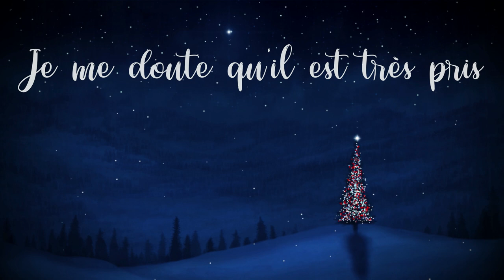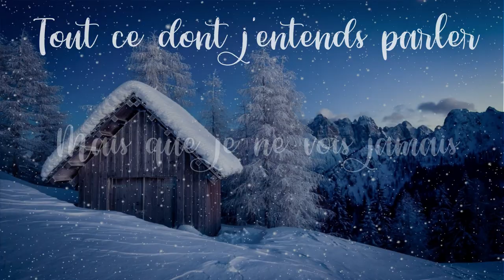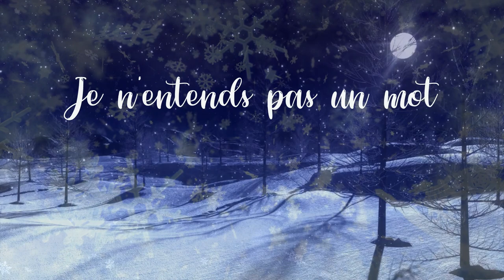24 décembre au soir (Instrumental)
La version instrumentale de la reprise de la chanson extraite du "Pôle Express" publiée il y a un an.